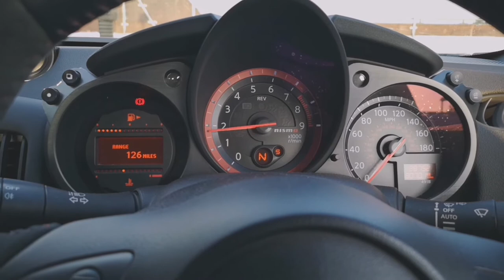370Z Nismo - Time After Time - Le Cassette Remix Cover again.....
3rd Time after Time video 😂